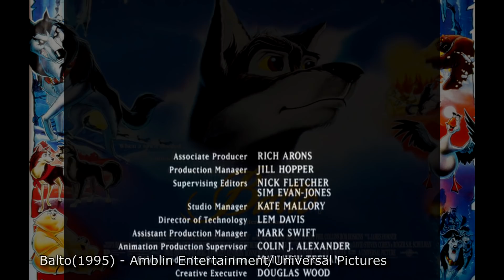Balto vs History (Movie Review)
Here’s a look at how far the movie Balto takes the “Based on a True Story” premise, as I compare the events in the film to the original 1925 Race of Mercy. This is my very first movie review and it took a heck of a lot more work than I thought, but I certainly don’t regret it. It may not look like it but I did a lot of research to put this together. I only wish I had more time to elaborate on some of the events, but if you want to know more check out some of the links below or, better yet, give the books listed a read!

Thank you so much for taking the time to watch! It means so much to me!

In loving memory of James Horner (1953 – 2015). You graced the world with your amazing music and you left us far too soon.

Books mentioned:
The Cruelest Miles:
Dog Diaries (4):

Music from the original motion picture:
Puppy Love by Donny Osmond:
Catgroove by Parov Stelar:
Sound effect collection:

My site (still under construction at the time of this posting):
There are still a lot of “academic remnants” on this site, as it was started out as an assignment for a college class, so I am still in the process of cleaning it up. The Contact page IS valid though so feel free to drop me a line there if you’d like. I will also be posting my videos there in case I have issues keeping them up here.